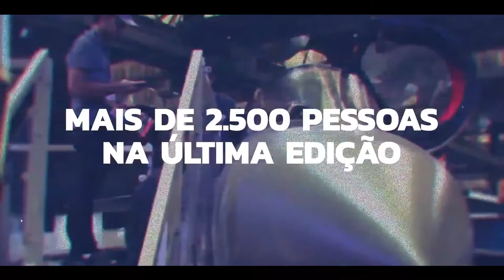Agenda de Eventos